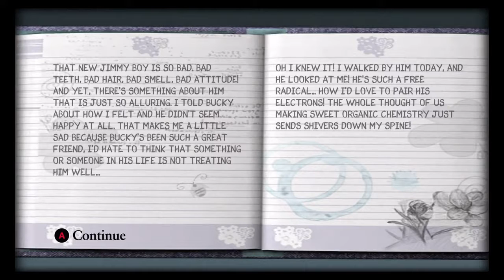Bully: Anniversary Edition - iOS / Android - Walkthrough Gameplay Part 4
RECORDED ON: iPhone 7 Plus + Steelseries Nimbus

*** PLEASE NOTE: This game is officially supported on the following devices: iPhone 5 and newer, iPod Touch 6th Gen, iPad 4th Gen and newer, iPad Mini 2 and newer, and iPad Pro***

The Rockstar Games tradition of groundbreaking, original gameplay and humorous tongue-in-cheek storytelling invades the schoolyard in Bully: Anniversary Edition. As mischievous 15-year-old Jimmy Hopkins you’ll navigate the social hierarchy of the corrupt and crumbling prep school, Bullworth Academy. Stand up to bullies, get picked on by teachers, beat the jocks at dodge ball, play pranks, win or lose the girl and survive a year in the worst school around.

Features:
• Includes the complete Bully story with extra missions, characters, classroom mini-games, and unlockable items from Bully: Scholarship Edition
• Gorgeous graphics: high resolution textures, dynamic lighting, shadows and particle effects
• Native support for high resolution displays
• Challenge your friends anywhere with turn based multiplayer Friend Challenges. Play on the go and get notified when it’s your turn
• Intelligent touch controls with contextual buttons only when you need them
• Seamlessly continue your game across all your devices with cloud saves via the Rockstar Games Social Club
• Taptic Engine Feedback for all buttons on iPhone 7 class devices
• Capture your gameplay with Replay Kit support on iPhone 6S and greater class devices

Mobile version developed in conjunction with War Drum Studios.

Rockstar Games New York, NY 10012 © 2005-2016 Rockstar Games, Inc. Rockstar Games, Bully, and the Rockstar Games R* marks and logos are trademarks and/or registered trademarks of Take-Two Interactive Software, Inc. in the U.S.A. and/or foreign countries.

Violation of EULA, Code of Conduct, or other policies may result in restriction or termination of access to game or online account.

This videogame is fictional; doesn’t depict any actual event/person/entity; & any similarities are coincidental. Take Two doesn’t endorse or encourage engaging in any conduct depicted in game.